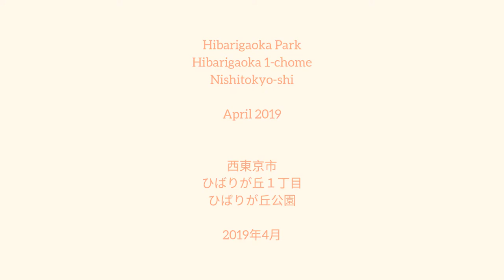Hibarigaoka Park, Nishitokyo-shi in mid-April（ひばりが丘公園、西東京市）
Hibarigaoka, Park in Hibarigaoka district of Nishitokyo-shi in mid-April.